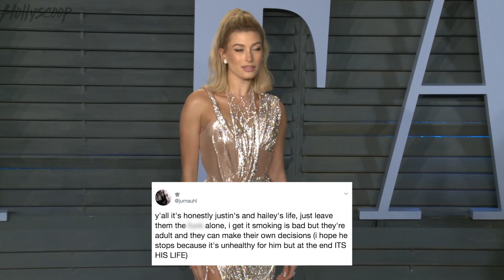Selena Gomez NOT Speaking To BFF Francia Raisa Who Donated A Kidney To Her!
Justin and Hailey Bieber are seen smoking in Tokyo and fans are having all kinds of reactions…from outrage…to hate for Hailey…to some saying LEAVE THEM ALONE. PLUS…a new report states that Selena Gomez hasn’t spoken to her bestie and kidney donor Francia Raisa in MONTHS.